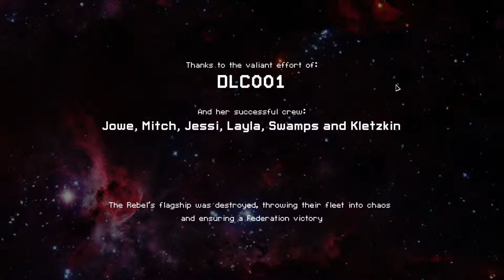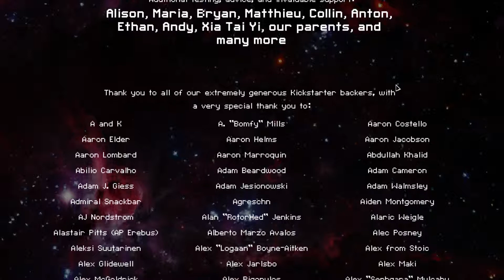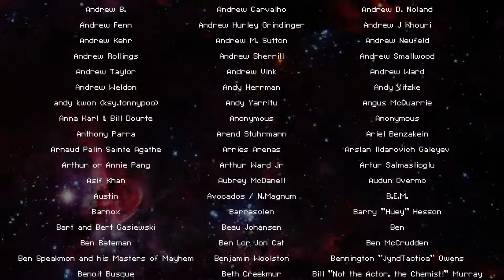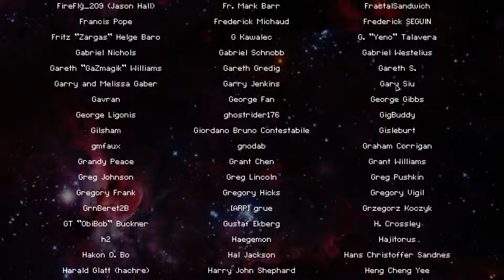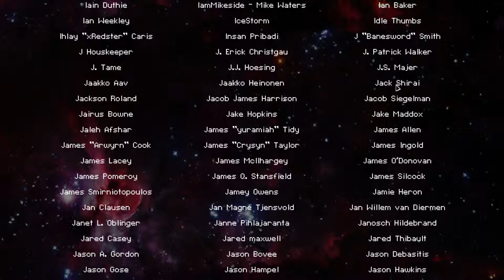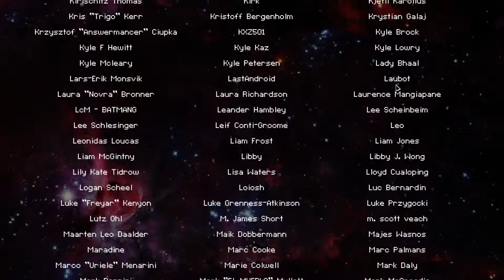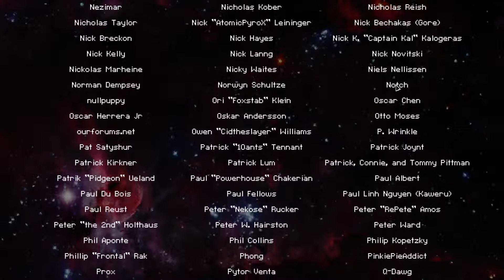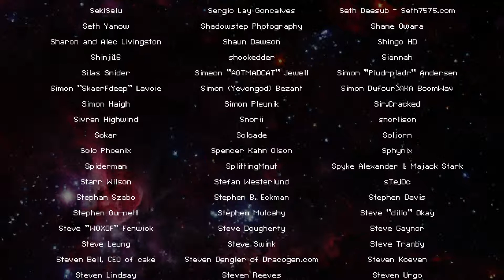Faster than Light E06 - Sie haben ihr bestes gegeben ! - Let's Play [Deutsch]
Ein Faster than Light Gameplay kommentiert von Jowe in Deutsch.
Jeden Di / Do um 15 Uhr.

Beschreibung:

Ein Raumschiff-Roguelike-Simulationspiel gemacht von Justin Ma und Matthew Davis. Wir fliegen durch die Galaxis mit dem Ziel unsere Heimat zu erreichen, mit dabei die Pläne um die bösen Rebellen aufzuhalten. Werden wir es schaffen?

DerLanClan:

Wir kommen aus dem hohen Norden und Moin Moin gehört zu unser Alltagssprache. Unser Team besteht aus 3 leidenschaftlichen Gamern die sich schon aus ihrer Jugend kennen.

Mitch: Liebt Pixelgrafik und schwarzen Humor. Will Herrausforderung in Spielen (Schwierigkeit leicht oder niedriger) ;-)
Jowe: Spielt gerne Strategiespiele, Rollenspiele und sieht Norddeutsch als eigene Sprache an =)
Jessi: Mischt als Frau die Männer vom LanClan auf und sorgt für Ordnung in Spielen. Brütet die neue Gamergeneration aus. ;-P